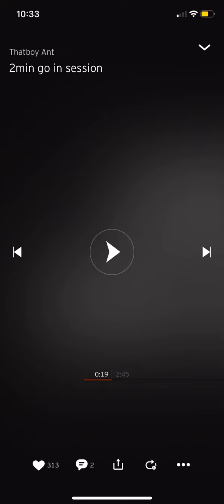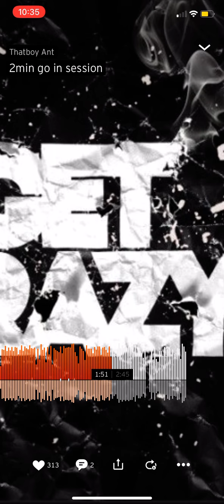2 min session